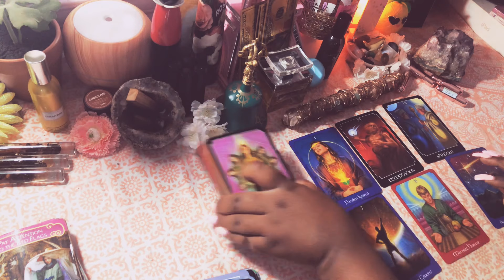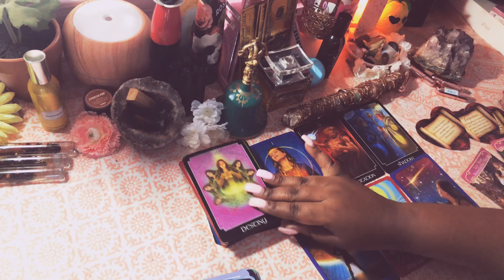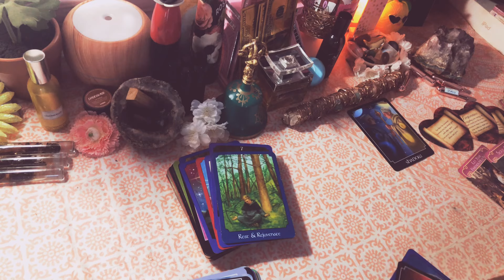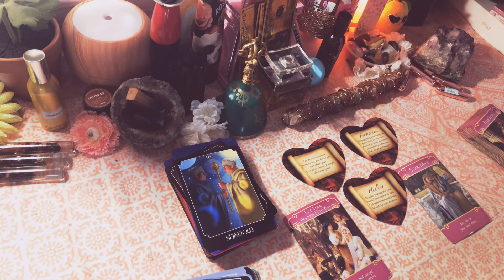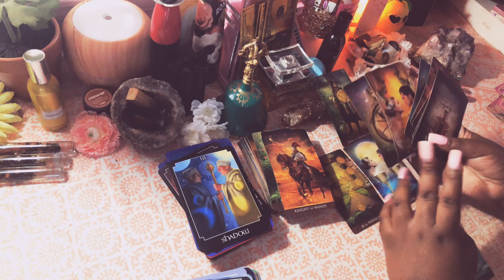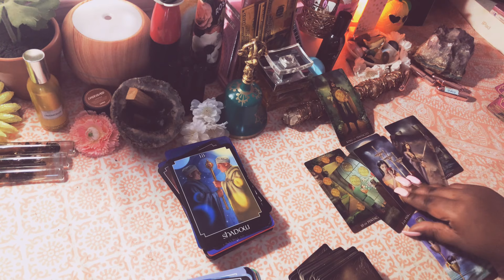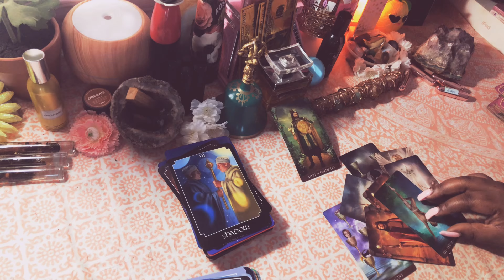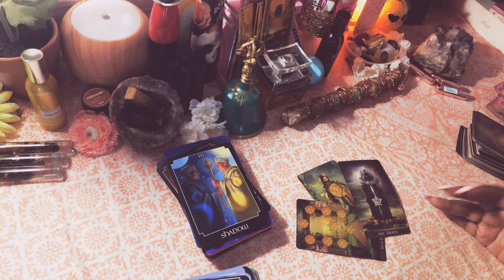Taurus ♉️🌏 DESTINY IS DEFINITELY AT PLAY July 8-15